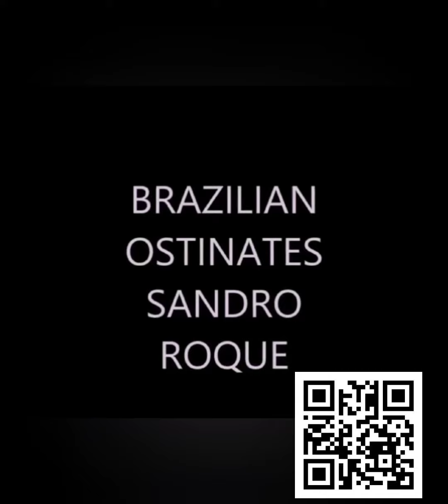Campanha Salve Thiagão, com Sandro Roque.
Nos dias 18 a 01 de novembro, todos esses grandes músicos se propõem à dar uma aula no canal em Prol da Campanha Salve Thiagão (no final de todos os videos tem a explicação do nosso amigo), segue o link PARA DOAÇÃO!

Músico que se doou para este video:
**Contatos para aulas on-line, gravações, freelancer e clínicas.

*Sandro Roque.

Captação de audio e Vídeo: Sandro Roque

*Bateristas apoiando esta Campanha:

Douglas Bueno - 18 de out. Sorocaba SP´
Guh Nogueira - 19 de out. Sorocaba SP
Elvis Toledo - 20 de out. Sorocaba SP
Zico Teixeira - 21 de out. Sorocaba SP
Alfredo Maranha - 22 de out. Sorocaba SP
Zé Renato - 23  de out. Rio de Janeiro
Marco Corrêa - 24 de out. Sorocaba SP
Edni Devay - 25 de out. Minas Gerais
Mateus Zani - 26 de out. Bahia
Aislan Marques - 27 de out. Maranhão
Sandro Roque - 28 de out. Sorocaba SP
Léo Carvalho - 29 de out. São Paulo
Rodrigo Moreira - 30 de out. Sorocaba SP
Bruno Barros - 31 de out. Sorocaba SP
Fúlvio Moraes - 01 de nov. Sorocaba SP